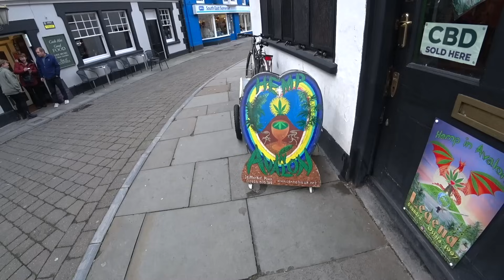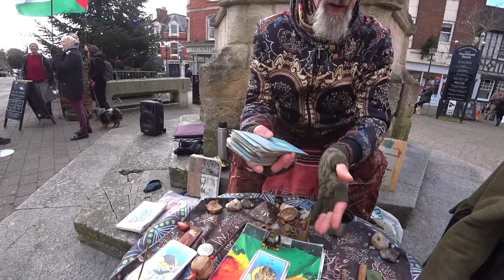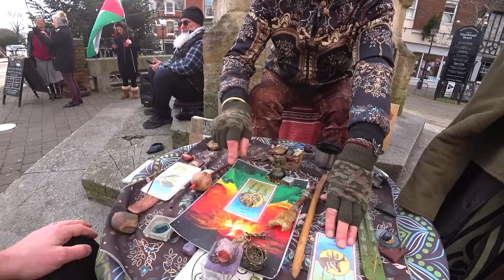Strange Characters In UK’s Weirdest Town 🇬🇧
Everyone is free to be who they want to be in Glastonbury, except Cyphers. They’re not welcome..

Pretty much everybody has heard of the legendary Glastonbury music festival, but few know much of the weird and eccentric town of Glastonbury itself. A place of myth and legend, sitting below the ancient Glastonbury Tor, the town is a place of magik and spiritualism. It attracts eccentric and diverse characters who seek an alternative lifestyle. I took a day out wandering the town’s streets and chatting to its diverse collection of unique locals. This was a day of random and frankly quite odd conversations, in a place where everyone is free and accepted to be who they choose to be. Apart from Cyphers, they’re not welcome.

*You can support what I do directly by buying me a coffee